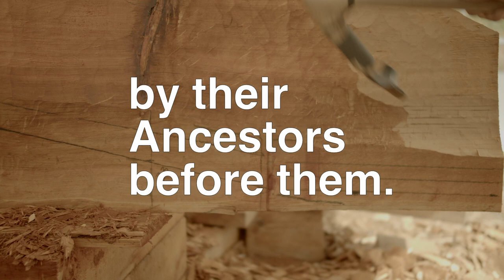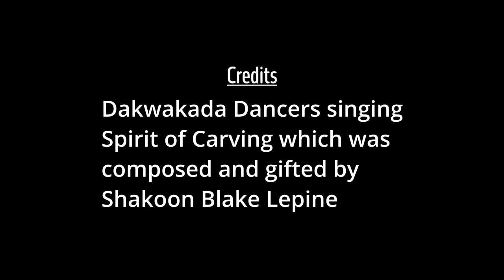Chu Ts'än łänädel, Back to the Water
Take a small look at the process of making a dugout canoe and the life changing impacts on community (trailer summary)